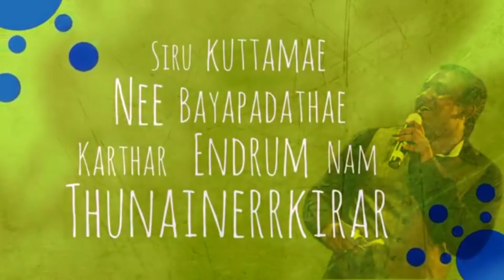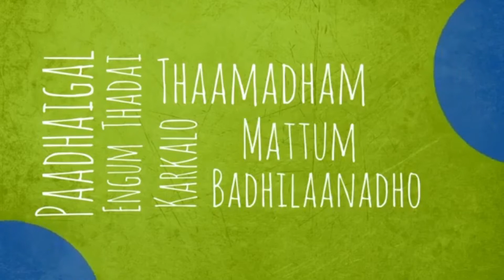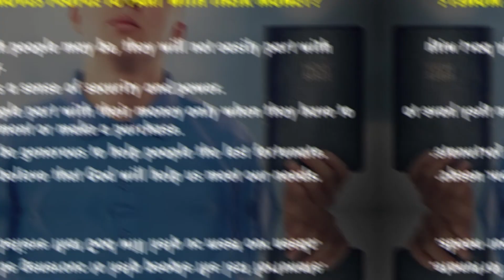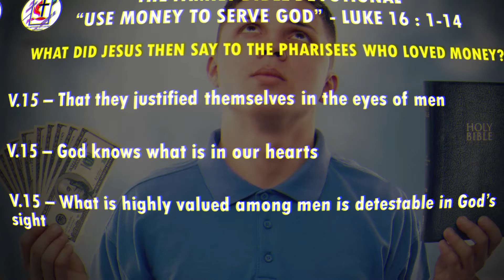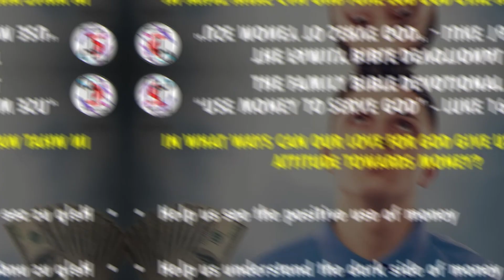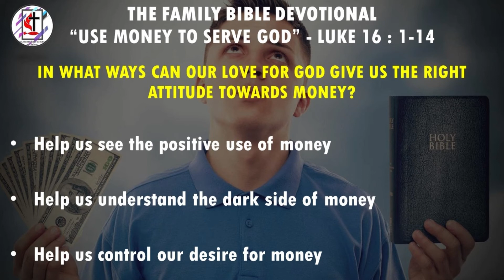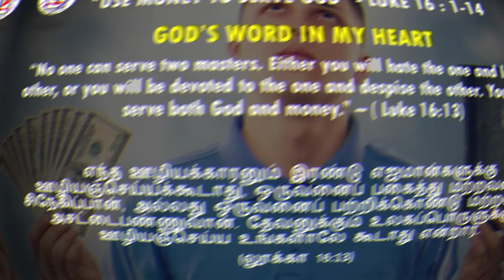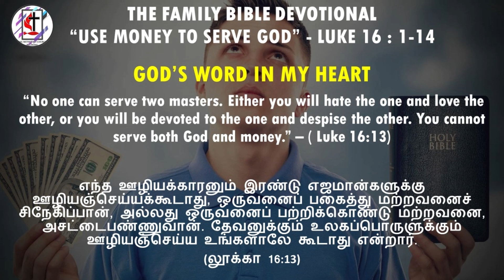TMC PUCHONG - 06.10.2020 - THE FAMILY BIBLE DEVOTIONAL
Title : "USE MONEY TO SERVE GOD."